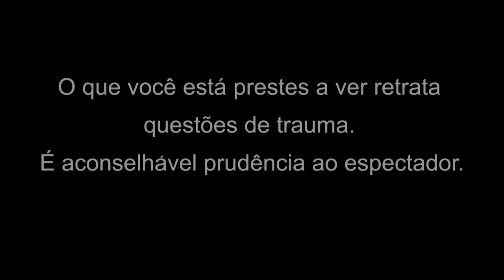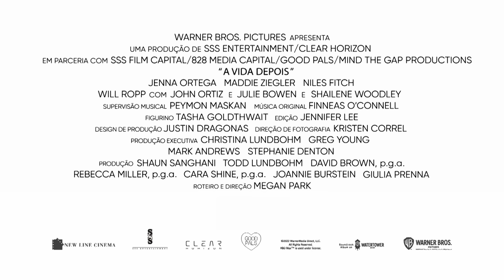A Vida Depois | Trailer | HBO Max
Nada será como antes. AVidaDepois, com Jenna Ortega e Maddie Ziegler
chega dia 27 de janeiro na HBO Max.